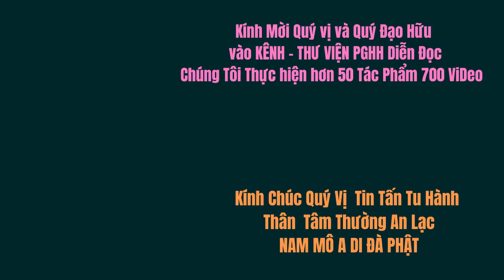Hệ Phái TỨ ÂN HIẾU NGHĨA P5 -Ý Nghĩa Chuyện Đời Tới - Chuyện Ông Cả Cọp .@ThuVienPGHHdiendoc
- Hệ Phái TỨ ÂN HIẾU NGHĨA - Tủ Sách Sưu Khảo - PHẬT GIÁO - BỬU SƠN KỲ HƯƠNG .